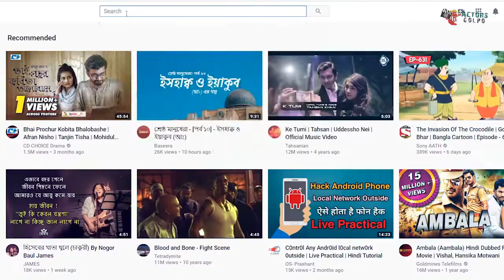Mission Extreme Bangla Movie Trailer | কেমন ছিলো মিশন এক্সট্রিম ফাস্ট লুক | Arifin Shuvo & Oishi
MissionExtreme BanglaMovie Trailer | কেমন ছিলো মিশন এক্সট্রিম ফাস্ট লুক | Arifin Shuvo & Oishi